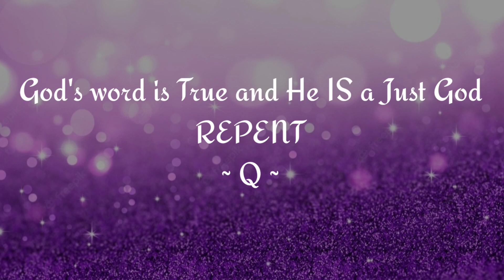Vlog Day| Let's Chat | Did I Steal from My Nail Sister?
Hello Q'uties,

Today's nailspiration is, Acrylic Full Set| Nude Coffin Nails | Nail Hause French Rose Acrylic
Content creator: it's cupid
Thank you so much for your love and support cuties.🥰🥰🥰.